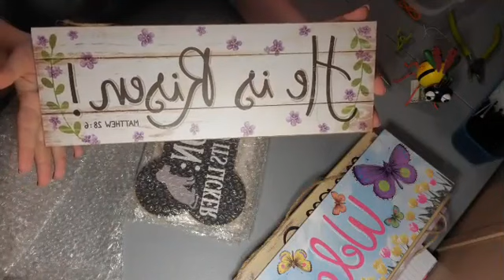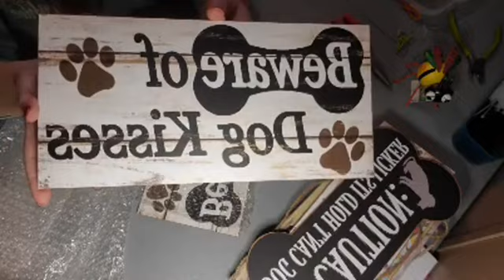Flower Wreath Tutorial part II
Learn to make this flower step by step in this tutorial.